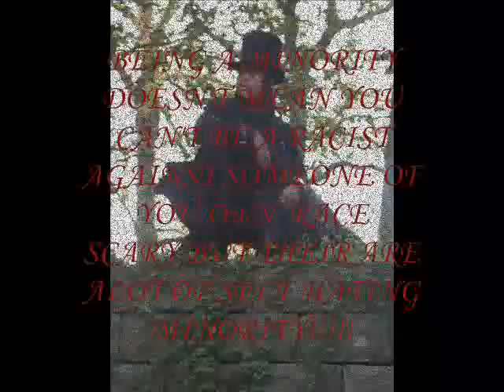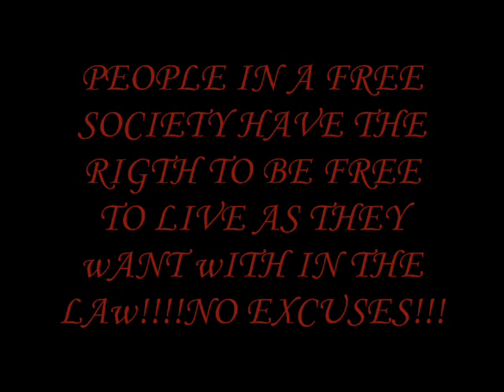RACIST OF ALL RACIST IN MINORITY HATING HIS FELLOw MAN wOMAN!!!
RACIST MINORITY HATING SHOOTING HE'S FELLOw MAN!CDBABY.COM ITUNES NARIS EROTIC!